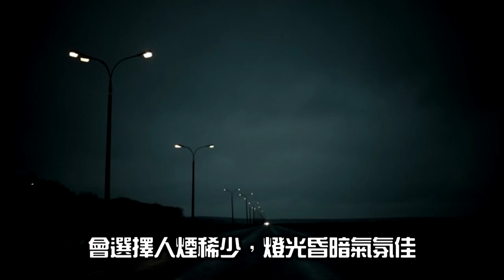遇到暴露狂該怎麼辦？【聊感情011】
女生朋友們，如果你每天回家都必須經過小巷子
遇到暴露狂的時候，該怎麼辦呢？
看完本單元，你就會明白囉~
蒟蒻學英文系列影片~

蒟蒻學歷史系列影片~

蒟蒻碎碎念系列影片~

蒟蒻聊感情系列影片~